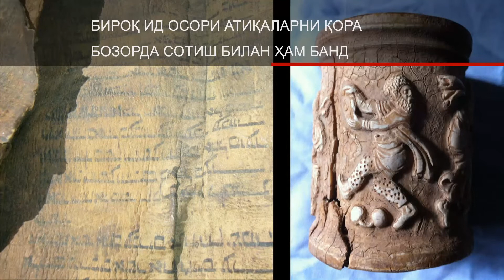Видео: "Исломий давлат"нинг осори-атиқаларга қарши уруши